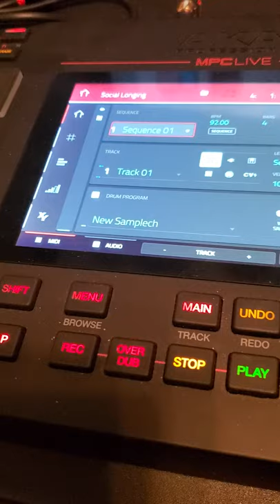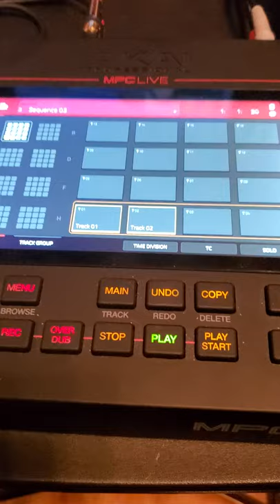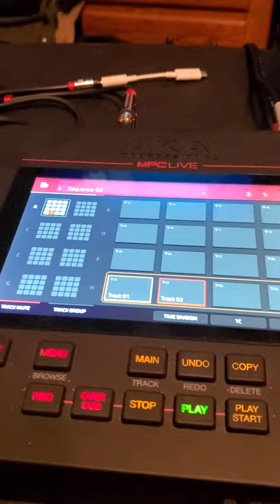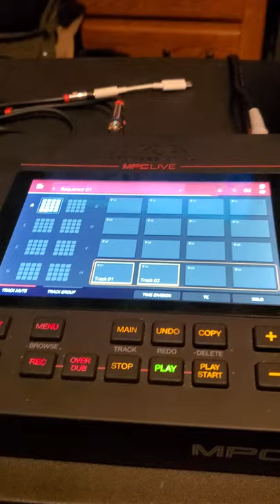It's Sinosure with "Social Longing", a DJ Reggie Reg Sample Flip #1!!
This is a sample flip from DJ Reggie Reg's series "Samples (THAT COULD BE USED) in Hip Hop"!! If you're looking for some content to flip, go check Reggie Reg out on YouTube & peep this series!! Shout out to him & Da Click, you know who you are!!!💯👊🏾✌🏾